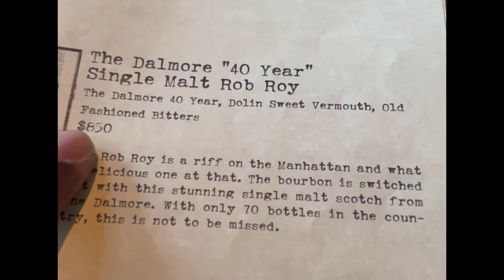When Offering to Pay For a Friend's Drink Goes Wrong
How do you decide to order food or drinks when a friend is paying for it?

Take away lessons of brotherhood in this video:

1. Be grateful and appreciative of your friends - and what they do for you
2. Be honest
3. Communicate
4. Don't take advantage of your friends